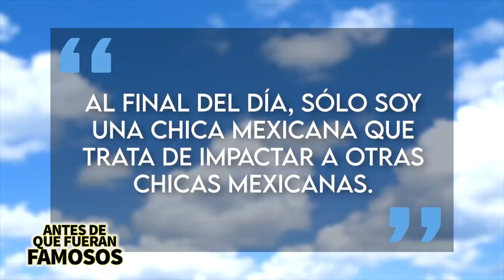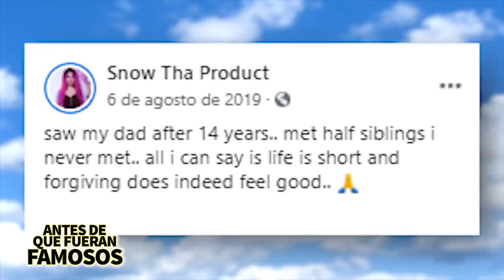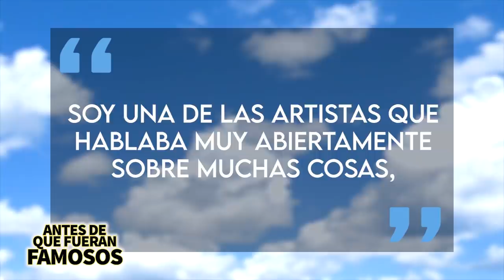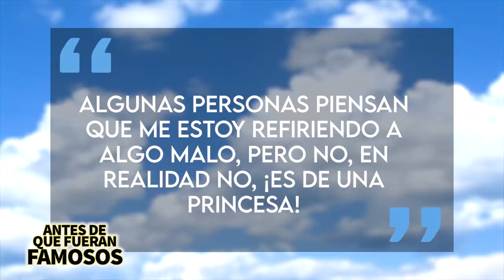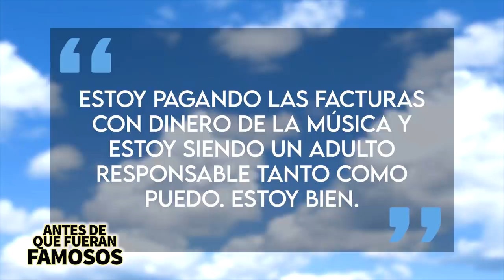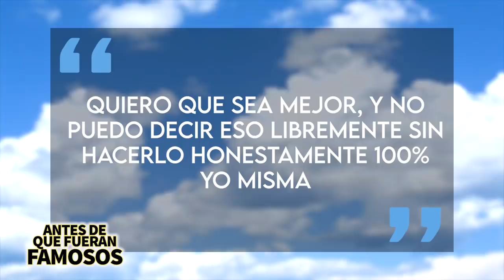Snow Tha Product | Antes De Que Fueran Famosos | La Mexicana con tremendo Flow, biografía y más 🎧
@SnowThaProduct  no es una exponente nueva, ha estado en el juego por más de una década, empezó vendiendo mixtapes en la calle en SAN DIEGO y participaba en batallas de rap con sus amigos. Eventualmente ganaría más notoriedad y firmaría un contrato discográfico y para la mayoría de la gente ahí es donde la historia terminaría...pero la historia de SNOW es un poco diferente y en este video les contaré todo lo que sabemos acerca de esta talentosa exponente y mi rapera favorita sin duda.